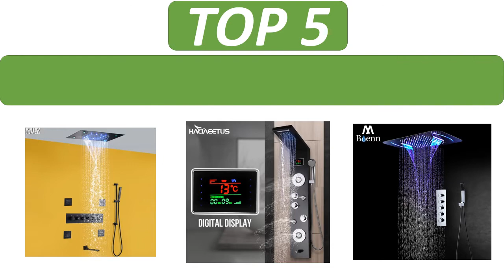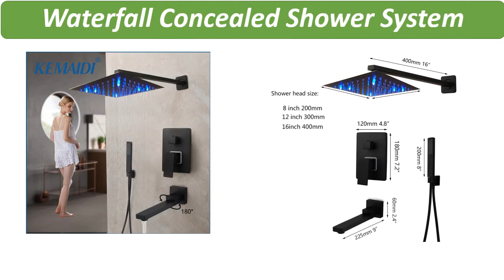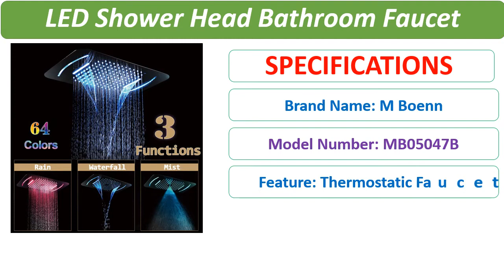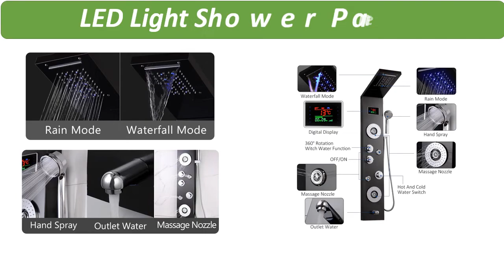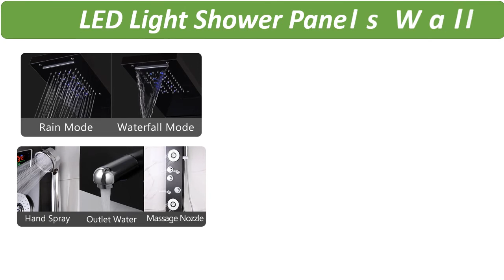Top 5 Best LED Rain Shower System Review 2021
1. LED Light Shower Panels Wall Mounted 4 Function Waterfall Rain Set Bathtub Mixer Tap W/Hand Shower System

2. Waterfall Thermostatic LED Rain Shower System 14 X 20 Inch Rectangle Luxury Ceil Mounted Shower Head Bathroom Mixer Faucet Set

3. M Boenn Rain Shower Systems LED Shower Head Bathroom Faucet Thermostatic Valve Bath Mixer Tap Embedded Ceiling Shower Set Chrome

4. KEMAIDI Matte Black Shower Faucets Set Rain Waterfall Concealed Shower System Wall Mount Bathtub Shower Mixer Shower Combo Set

5. Thermostatic Rain Shower System Faucet Set 28X17 Inch Ceil Mounted Waterfall Shower Head LED Panel Bath Mixer Massage Body Jets